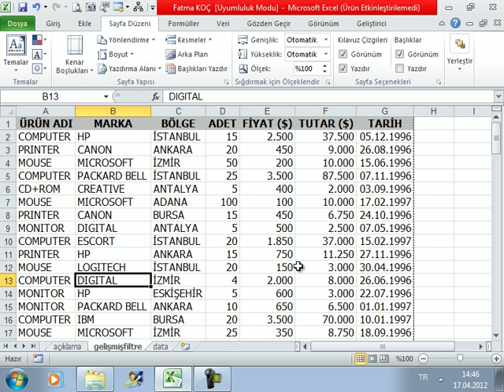502 excelde sayfa kenar boslugu ayarlama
Excelde Sayfa Düzeni Derslerimize sayfa kenar boslugu ayarlama konumuz ile devam ediyoruz.